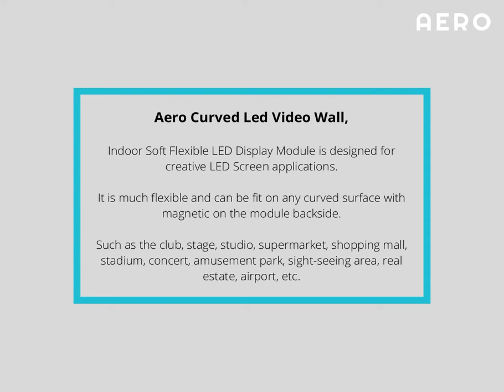Aero Curved Led Video Wall | DLF Mall | Indoor LED Video Wall | New Delhi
Indoor Soft Flexible LED Display Module is designed for creative LED Screen applications.

It is much flexible and can be fit on any curved surface with magnetic on the module backside.

Such as the club, stage, studio, supermarket, shopping mall, stadium, concert, amusement park, sight-seeing area, real estate, airport, etc.

Keep exploring new technologies with Aero Digital World.

Important links;

Address: EXPERIENCE CENTER: Plot No.4, M G Road Near Ghitorni Metro Station Pillar #117 New Delhi - 110030